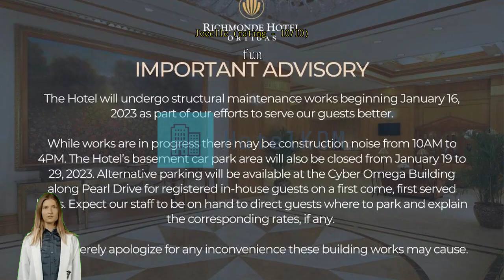Review Richmonde Hotel Ortigas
Richmonde Hotel Ortigas

Getting the most from your time in Manila is a breeze when staying at the accessibly-located Richmonde Hotel Ortigas.
Have a hassle-free trip while enjoying the services and amenities offered by Richmonde Hotel Ortigas. Keep up with all your communications easily with the hotel's free Wi-Fi. Getting from and back to the airport can be easily arranged with the hotel's airport transfer services. Car hire and shuttle services provided by the hotel make it easy to plan your day trips, sightseeing, and more around Manila.
Guests can enjoy free parking right at the hotel. Front desk services including concierge service, luggage storage and safety deposit boxes can assist with your needs. Packing light is possible at Richmonde Hotel Ortigas thanks to the hotel's dry cleaning service and laundry service keeping your clothes clean. Feeling lazy? In-room conveniences like daily housekeeping let you get the most out of your room time.
For the comfort and health of all guests, smoking is not permitted anywhere within the hotel. Smoking is allowed only in the designated smoking areas provided by hotel.
Enjoy the services offered at Richmonde Hotel Ortigas from the convenience of your guestroom. For your comfort, some rooms at the hotel are equipped with linen service, blackout curtains and air conditioning. In-room entertainment amenities are available in some rooms and include daily newspaper, television and cable TV. In some select rooms, you can find a refrigerator, a coffee or tea maker, bottled water and mini bar at your disposal.
It's good to know that a hair dryer, toiletries, bathrobes and towels are provided in some guest bathrooms.

Every day at Richmonde Hotel Ortigas begins with a delicious in-house breakfast.
Recreational facilities at Richmonde Hotel Ortigas are designed for escape and relaxation. Grab some last-minute needs or local souvenirs for yourself or those back home without having to go anywhere at the souvenir shops available right on-site.

Ranking higher than 94% of the city's accommodations options, this is a great choice for location.